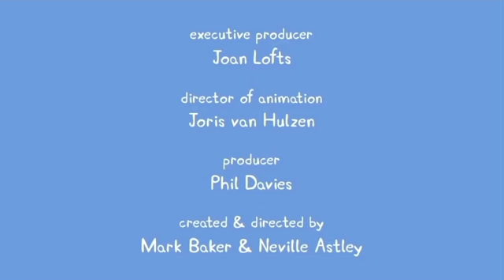YTP Peppa Pig goes swiwsing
This might’ve been the funniest thing I made, but fans if you watch this make a reaction video plz. I’m being nice to y’all so that I can see u react. 👌👌👍👍